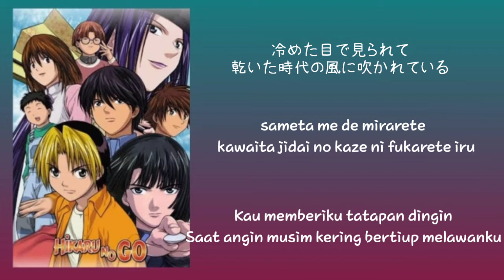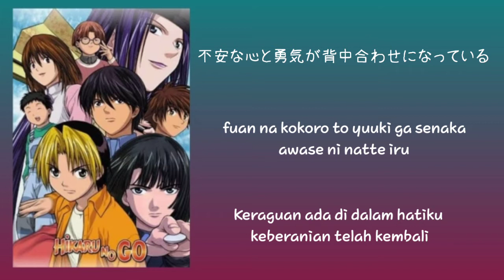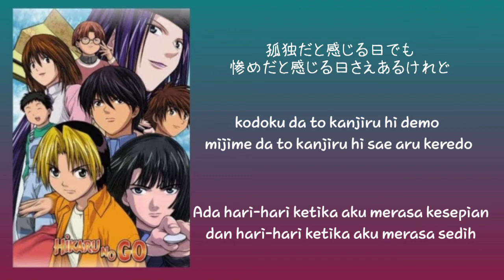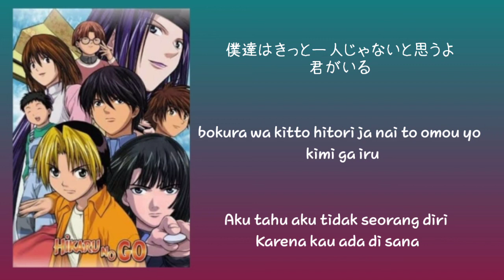Get Over [OST Hikaru No Go] - Dream Terjemahan Indonesia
Mohon maaf jika ada kesalahan dalam penerjemahannya. Aku hanya mengikuti creditnya dan creditnya juga sudah dicantumkan. Terima kasih!